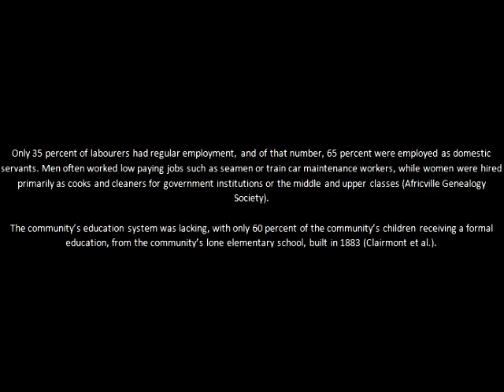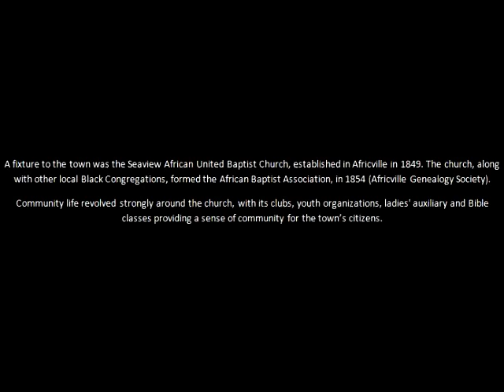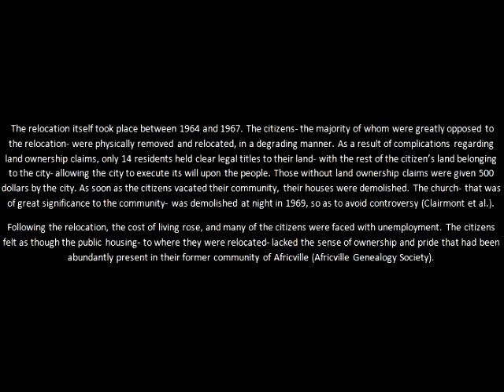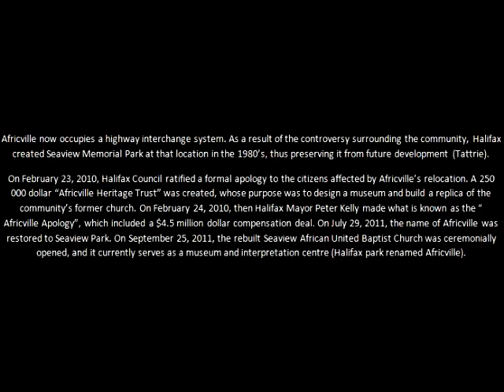The History of Africville